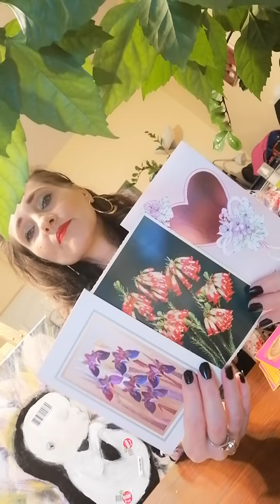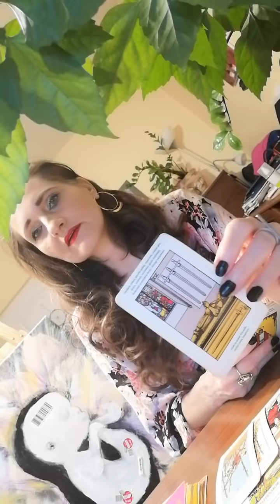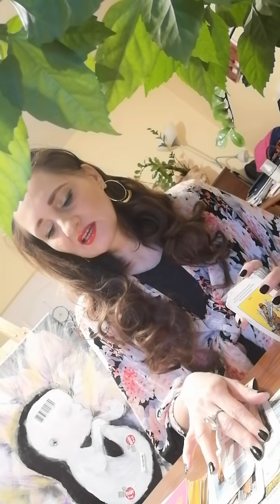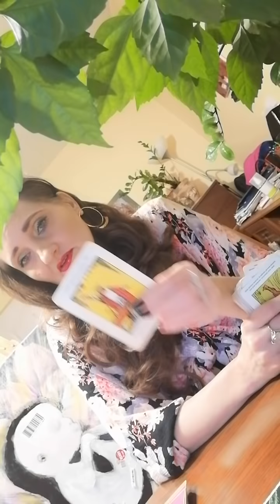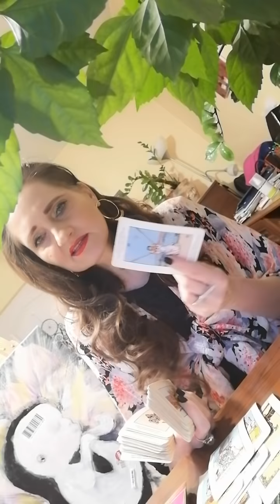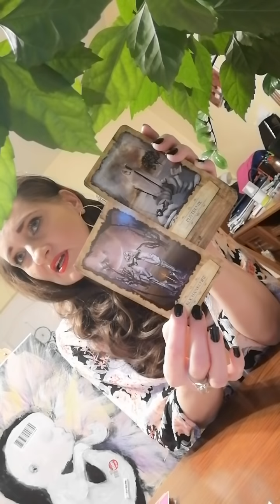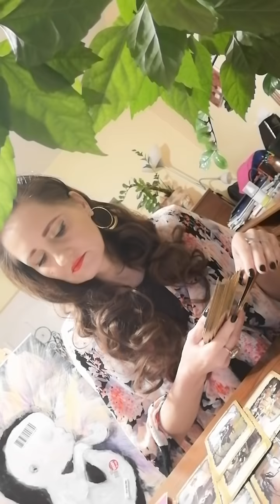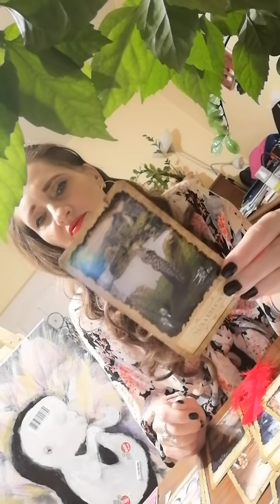TAROT Co się z nim/nią dzieje? Co czuje, myśli, zamierza? Prognoza do końca stycznia 2021